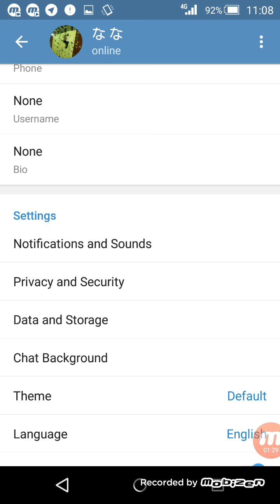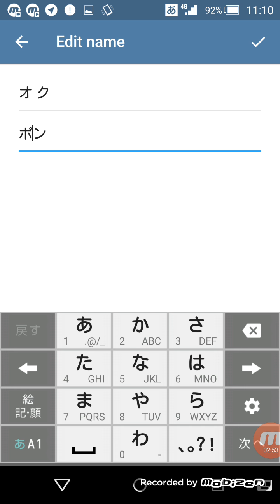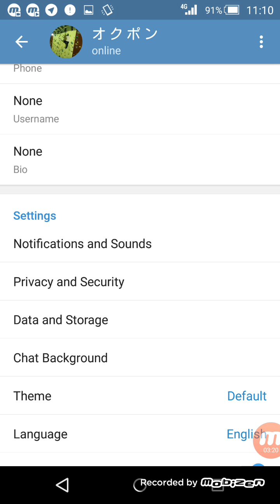telegram(テレグラム)名前の変更方法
※カンコピ
皆さんLINEだと500人でグループが別れてしまい有益な情報を共感出来ないので

テレグラムで5000人まで入れるグループを作ったので登録お願いします♪（^人^）♪👇

HERO
ヒーロー
ICO
草コイン
セントラリティー
億り人
爆上げ
ノアコイン
ノア
仮想通貨 税
仮想通貨 次
仮想通貨 草
仮想通貨 歌
仮想通貨 税
仮想通貨 次
モナコイン
ダッシュ
リップル
リスク
ネム
ザイフ
ビットキャッシュ
ヒーロー
ダッシュ
ファクタム
コインチェック
ノアコイン
バンクエラ
ノアコイン
マインコイン
革命コイン
ZDCコイン
okupon